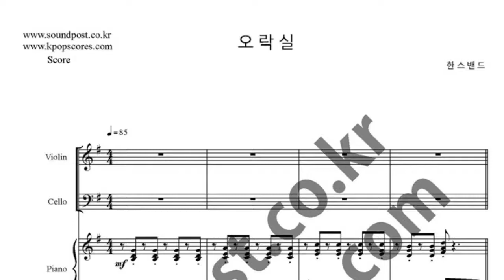오락실 악보_바이올린,첼로,피아노 악보